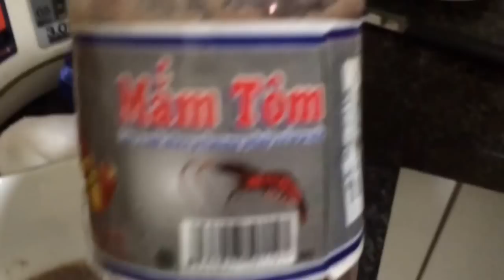How to Grill Grilled Catfish Baked Served With Vermicelli - DIY - Fishing Tips - Chả Cá Lăng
Fishing - Guidelines do Hemibagrus Baked served with vermicelli
Cha Ca dish of Vietnam is famous throughout the world. Tourists everywhere want to taste fried fish in HaNoi. Hanoi had a street named Cha Ca Street with a restaurant named La Vong fried fish has long existed.
Official fish for this dish is Hemibagrus , besides the other fish do Baked less tasty
Món Chả Cá của VietNam nổi tiếng khắp thế giới . Khách du lịch mọi nơi đều muốn thưởng thức món chả cá tại HaNoi . Hà nội có một con phố mang tên Phố Chả Cá với một hàng chả cá tên Lã Vọng đã tồn tại lâu đời .
Loại cá chính thức cho món chả cá này là cá Lăng vá cá Chiên , ngoài ra những cá khác làm chả không ngon bằng